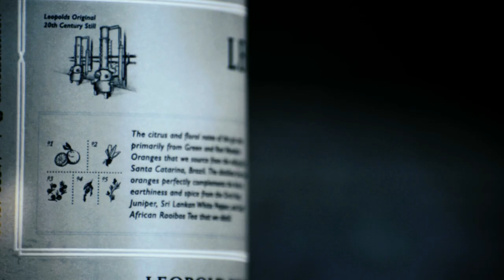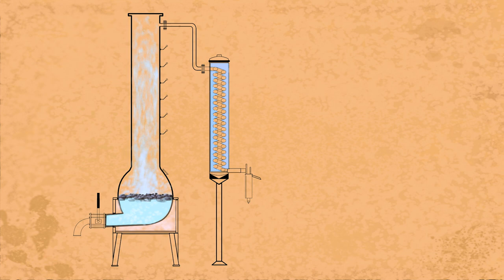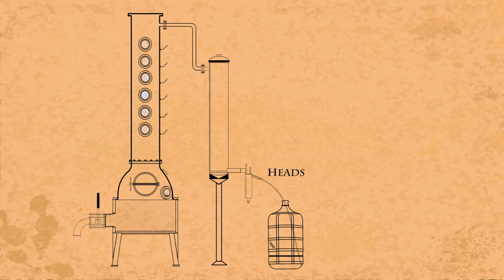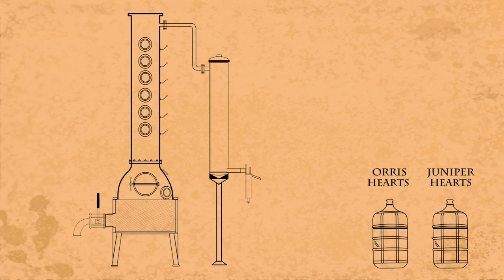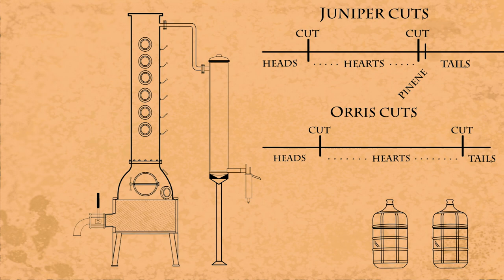Leopold Bros. Gin No. 25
Distiller Todd Leopold describes the process and botanicals used to create Gin No. 25.

Todd Leopold is a 3 time James Beard Award semi finalist, and 25 year veteran of the brewing and distilling industry.

Leopold Bros. Distillery & Malthouse was founded in 1999.